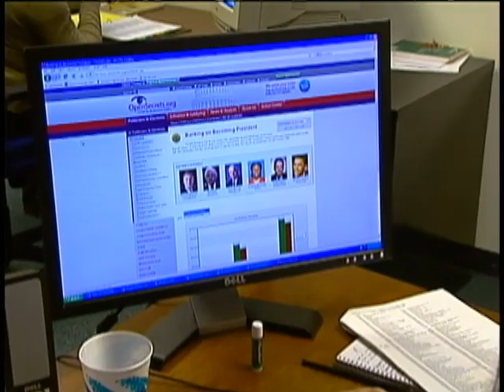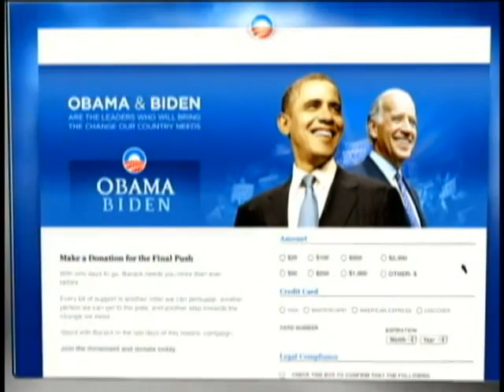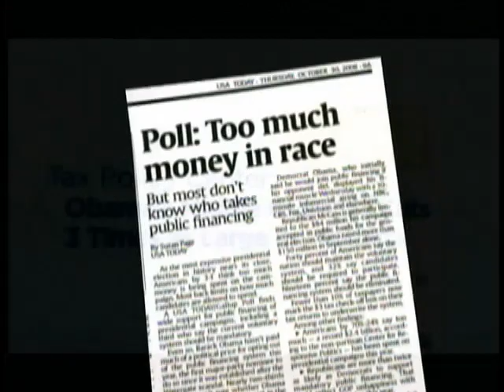How Much Is The Presidency?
What does it take to become President of the United States?  How about 2.4 billion dollars?  As Rita Braver reports, this has been the most expensive presidential race in history.